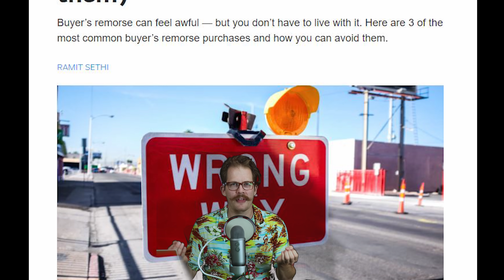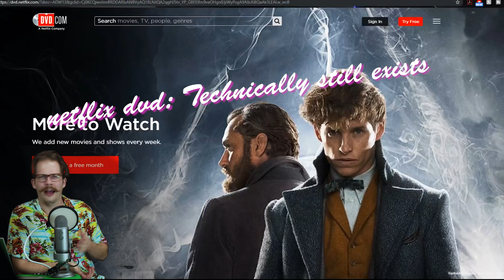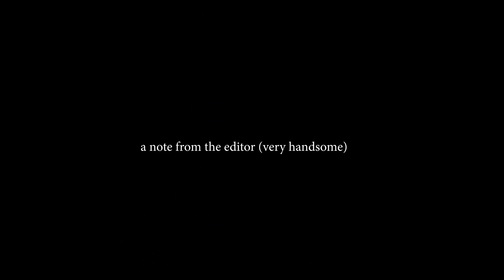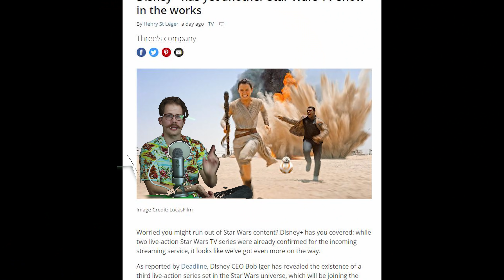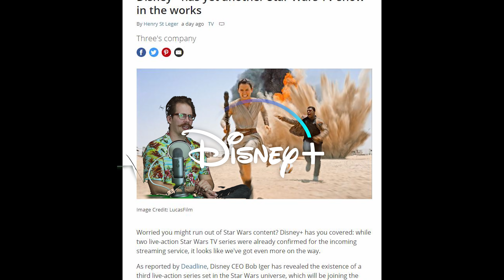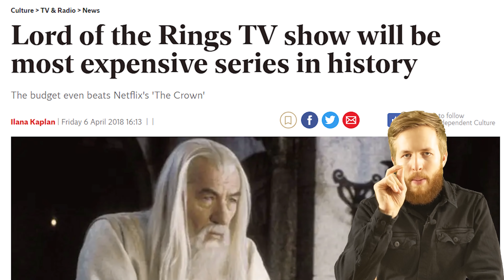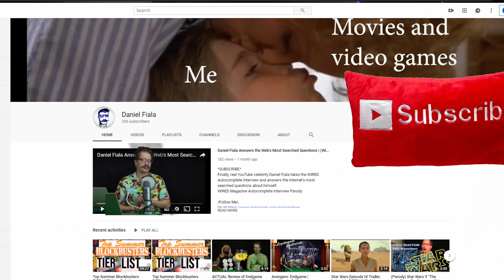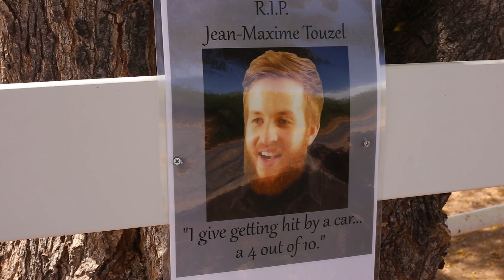There's TOO DARN MANY Streaming Services! Feat. TOUZEL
The OFFICIAL Review of Streaming Services in 2019.
FEATURING esteemed guest reviewer Jean-Maxime Touzel (Check him out!)

Netflix was once a clear upgrade from traditional cable, being cheaper and offering a more convenient binging platform.

But now everybody's grandmother is announcing her own streaming subscription service, and explaining how the new Power Rangers Spin-off is going to be an exclusive.

Have they gone too far?

Find out for a low monthly fee of $8.99.

Alright I'm having a personal conversation with search engines now so move it along. Today we're talking about streaming services streaming platforms like netflix hulu, hbo, hbo now, youtube red, youtube tv, and dc universe online. We're also discusing hulu plus, prime video, lord of the rings amazon tv show, on amazon prime video. daniel fiala and Jean-Maxime Touzel from the official reviews on the Touzel channel. Funny, comedy humor video essay with touzel and daniel fiala. The offical review of streaming services in 2019.